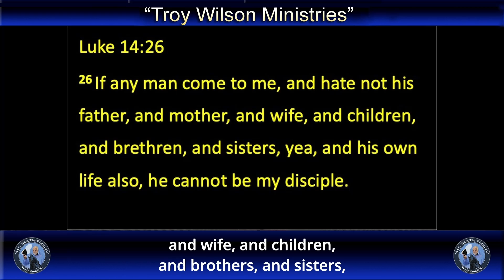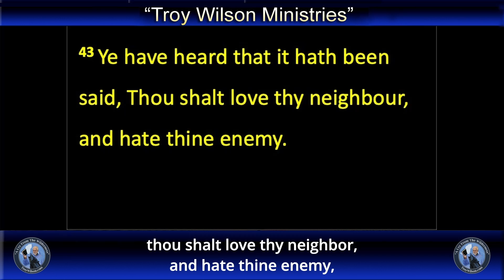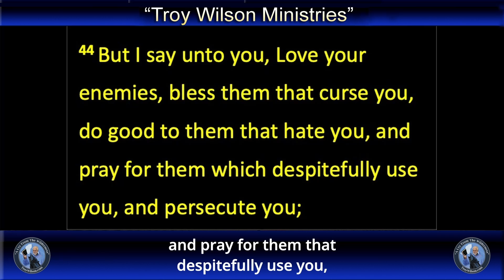Out To Get You !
Friend have you ever felt people are just out to get you.
Please join us we see what the Holy Bible has to tell us on this crippling condition.
10 Min Worship & Renewal of The Spirit
Troywilson.com.